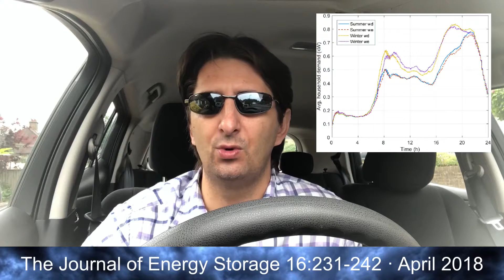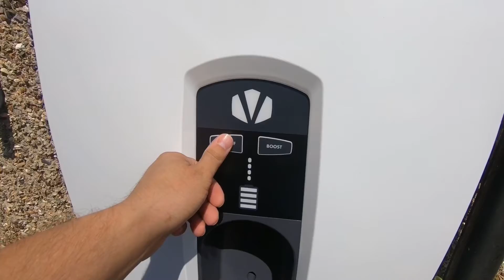Vehicle to Grid (V2G) Charging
In this episode I am talking all about Vehicle to Grid (V2G). I was lucky to be chosen for the new trial of V2G being rolled out by OVO Energy in the U.K. Vehicles to grid (V2G) and vehicle to home (V2H) are an innovative way of allowing the battery in electric car to act as a repository for electric charge. During off-peak hours overnight the car charges on electricity when it is less in demand, cheaper and generally greener.

However at times of peak demand the battery  the car is able to re-supply electricity back to the home and export any excess to the grid. This can be helpful in helping to stabilise the grid and reduced demand on the grid at times of high demand.

In this way contrary to the naysayers who suggested electric cars are going to be a big drain on the grid, this is a way in which electric cars can actually be￼ helpful to grid by providing chargeback to the grid during peak hours.

A big thank you to OVO Energy for including me in the vehicle degree trial. Since recording this video two years later I have now completed the trawl and I am pleased to say that over energy were kind enough to allow me to keep the unit for free and you continue to use it.￼

This really helps my channel and is greatly appreciated - Thank You

All opinions expressed here are my own. Please make comments below, all feedback will help me in my future videos.

Links:
- Article (PDF Available) in The Journal of Energy Storage 16:231-242 · April 2018

Locations:
-Caterham, United Kingdom

- “Star Wars Theme / Binary Sunset” - Deep House Remix by DJAG , Original Music by John Williams. Download available search in SoundCloud App or on YouTube

   - see Instagram account - mischievous_penguins

(Episode 25)